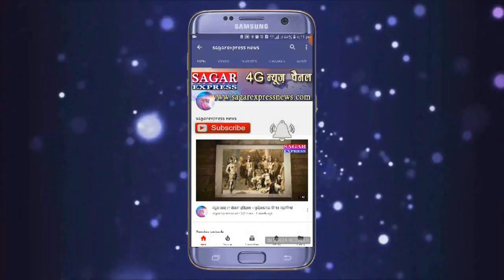सागर -- मंत्री हर्ष यादव ने सागर के पीटीसी ग्राउंड में ध्वाजारोहण कर परेड की सलामी ली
देखिये पूरा कार्यक्रम सागर एक्सप्रेस न्यूज़ पर